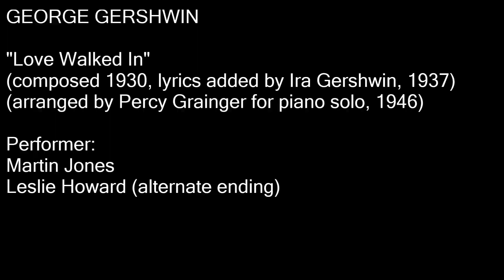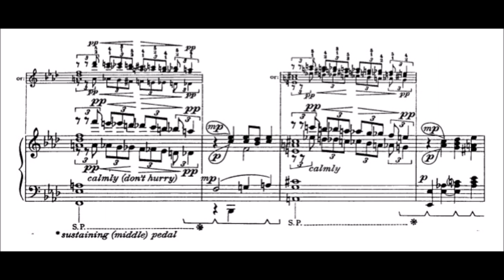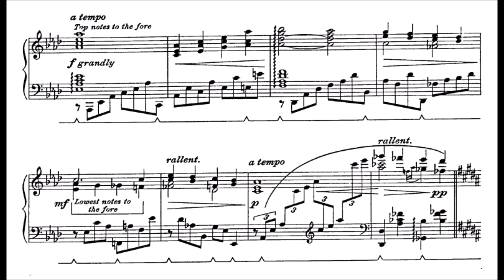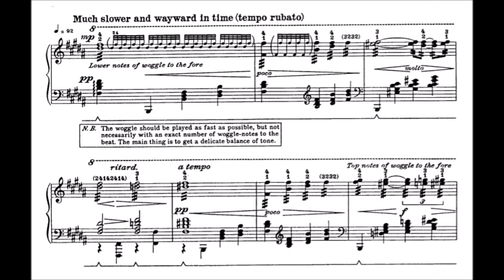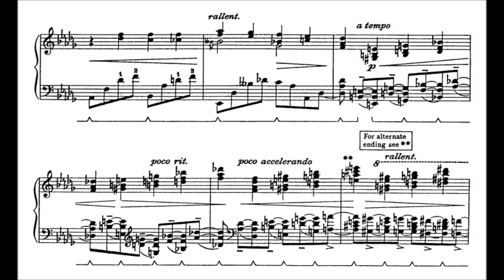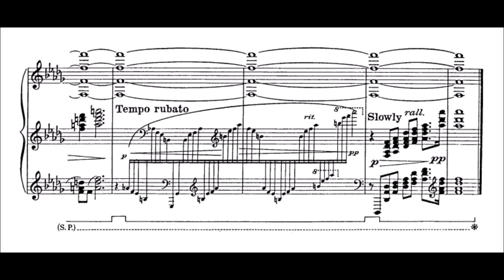George Gershwin/Percy Grainger - Love Walked In (audio + sheet music)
One of Grainger's more disturbing idiosyncrasies was an inveterate racism, which, though fashionable at the time (and shared, for instance, by T.S. Eliot and Ezra Pound), seems barbaric today. From childhood he identified with the heroes of Nordic sagas -- whose language he learned -- and from the end of his student days at Frankfurt he attempted to purge his speech and writing of words having Greek, Latin, or Romance language roots and to make what he called "Blue-eyed English," of which he compiled a voluminous dictionary. His biographer John Bird remarked, "His life was to be ruled by Odin rather than Zeus or Jupiter." Anti-Semitism was also part of the mix. In 1953, scheduled for prostate surgery in New York, he canceled abruptly and went to Denmark for it. Bird noted, "He was utterly terrified at the thought that he might wake up in the Mayo Clinic after the operation to find a Jewish doctor standing over him." Yet he admired the music of Ernest Bloch, Rubin Goldmark (whose Negro Rhapsody he performed in Hollywood Bowl in 1928), and Gershwin. The latter began to interest Grainger intensely in the early '40s -- during which he learned and performed the Rhapsody in Blue and the Piano Concerto -- which meant he must possess the music by lavishing his own art upon it and making concert transcriptions of three songs (Embraceable You, The Man I Love, and Love Walked In) and composing a Fantasy on Porgy and Bess for two pianos. In Hollywood in 1937 for work on the film The Goldwyn Follies, Love Walked In was one of Gershwin's last compositions -- he died July 11 -- and the rudimentary published arrangement suggests that he was not through with it. In this form it almost cries out for the attention of a skilled composer, which Grainger supplies, opening by elaborating upon the verse before honoring the chorus' noble simplicity, a melody Gershwin had had tucked away in his Tune Book for many years and that he thought of as "Brahmsian." Grainger enunciates it again, now enveloped in a halo of arpeggios before modulating and garlanding it in a shower of rapt tremolandi and, finally, in a chordal soaring radiance, to fade out slowly with a certain diffidence. Despite its elaboration, the song still seems incomplete, a lack only Gershwin could have supplied. Nevertheless, Grainger's transcription deserves a place of honor beside the rapt hymn Billy Mayerl made of Johnny Green's Body and Soul.

(AllMusic)

Performers: Martin Jones (Wyastone Estate Ltd., 1997), Leslie Howard (Australian Broadcasting Corp., 1990)
Sheet music (Chappell & Co. Inc., 1946)